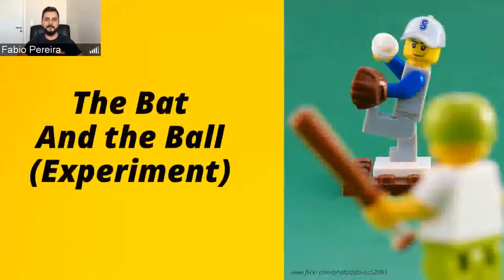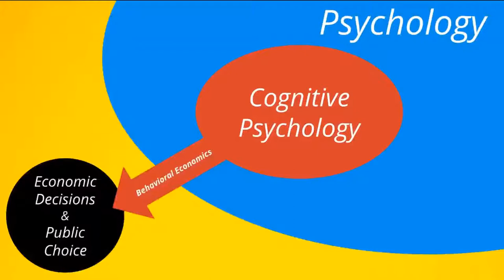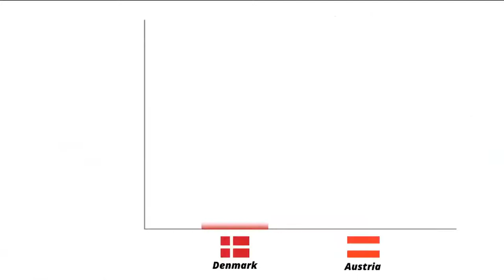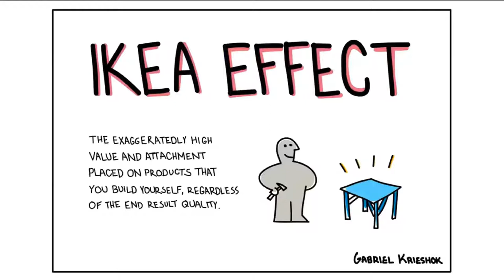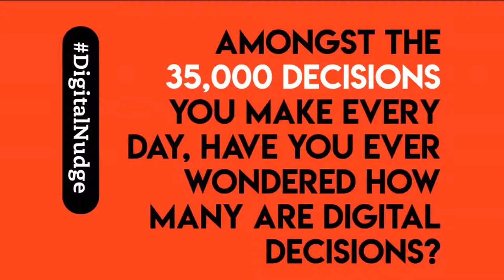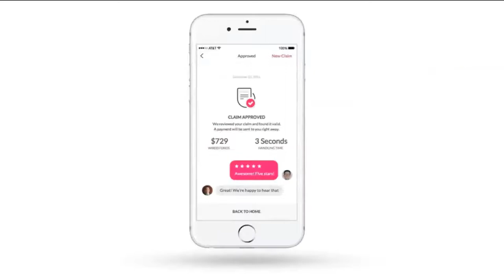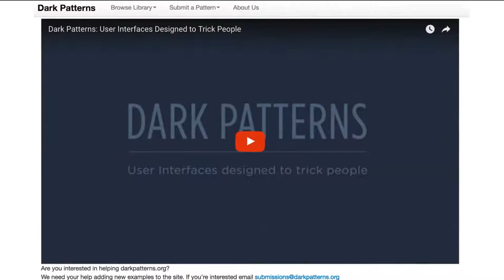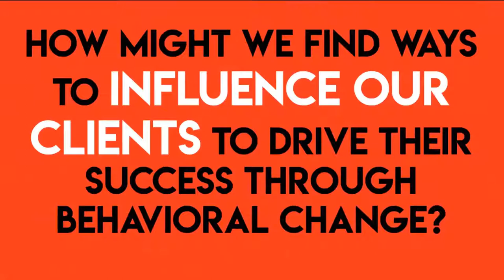Digital Nudge Fabio Pereira (Red Hat) | OpenShift Commons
Digital Nudge
Fabio Pereira, Andrew Clay Shafer and Diane Mueller (Red Hat)
OpenShift Commons

Fabio Pereira is the head of Open Innovation Labs Latin America at Red Hat. Fabio has over 18 years of experience, 10 of those at ThoughtWorks Australia where he acted as digital transformation advisor for several clients including the Australian Government Digital Transformation Agency. He’s also the author of the book Digital Nudge. Fabio is passionate about human behavior and believes that understanding the hidden forces that drive the 35 thousand decisions we make every day can drastically change our lives. Join us for a conversation with Fabio and Andrew Clay Shafer as part of the TransformationFriday series on OpenShift Commons